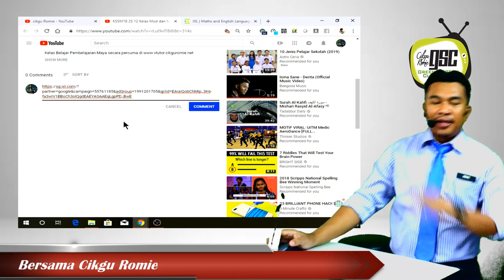Makluman Iklan yang tidak Sesuai